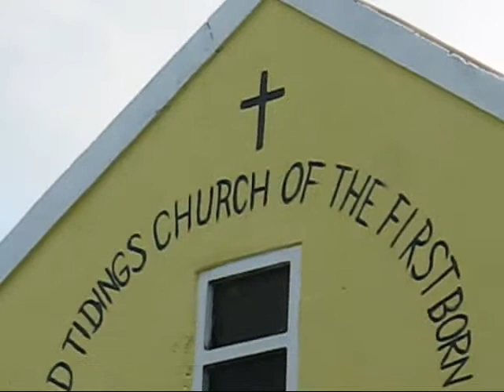2008 Jamaica Recap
Here's the recap of our trip.  Hope you enjoy!